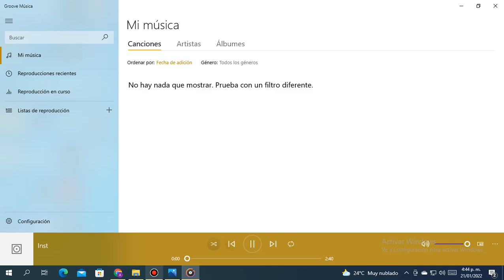Unfairness Instrumental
You Cheated.
You don't feel good and you sure as hell won't feel any better when HE confronts you...
Well, you cheated. I guess you're the one who will take the consenquences.